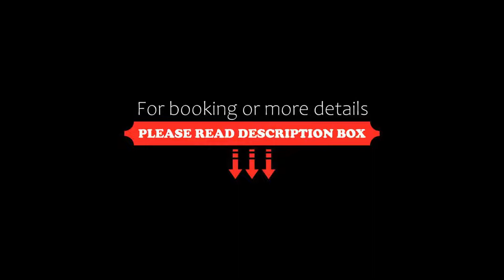Sheraton Mexico City Maria Isabel, Mexico City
About Property:
Offering an outdoor pool and a restaurant, Sheraton Maria Isabel Hotel Towers has a privileged location and is set in the heart of Mexico City's financial district on Paseo de la Reforma Avenue, right across the Angel de la Independencia Monument. WiFi access is available.
Each room here will provide you with air conditioning, a minibar and cable channels. The beds boast a custom-designed plush mattress, a comforter ...
Property Type: Hotel
Address: Paseo de la Reforma 325, 06500 Mexico City, Mexico
Searching For
1. Sheraton Mexico City Maria Isabel - Mexico City
2. Sheraton Mexico City Maria Isabel - Mexico City Address
3. Sheraton Mexico City Maria Isabel - Mexico City Rooms
4. Sheraton Mexico City Maria Isabel - Mexico City Amenities
5. Sheraton Mexico City Maria Isabel - Mexico City Offers and Deals
Audio Credit:
Track Title: Subway Dreams
Artist: Dan Henig